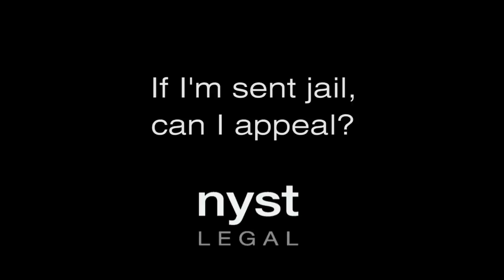If I'm sent to jail, can I appeal?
Hear from Chris Nyst on the appeals process, the time limits and conditions that apply and how best to ensure your rights are fully protected.